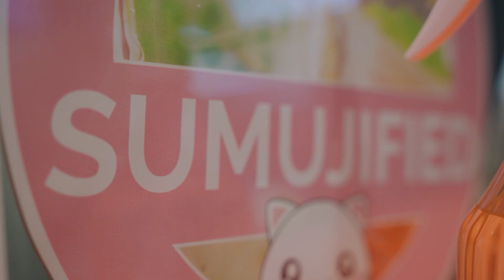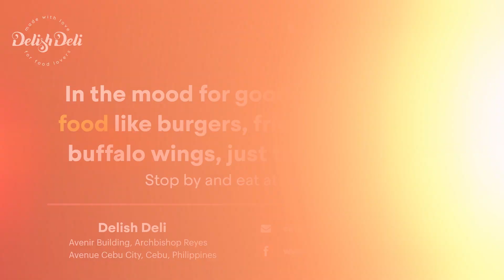APPLY NOW! STARTUP TRIBE Mentorship Program Batch 2 Now Open! | John Smulo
I'm excited to let you know that we are now accepting applications for batch 2 of our Startup Tribe Business Mentorship Program! 🥳

We're having a great time with Batch 1 with Angel and her business idea, OHMANGOSH. We did SWOT analysis, branding, looking at competitors, and many other things to help develop her business. She's been making her drinks and doing taste tests to get feedback on her product. And so far, it's been a positive experience.

Now, I'm looking for two (2) people in the Philippines that want to come here to Cebu City and be part of Startup Tribe's Business Mentorship Program Batch 2. In my 13 years of owning and running businesses, I learned the business foundations the hard way. And I want to keep you from the mistakes I made and help you succeed by sharing my knowledge with you.

So if you're entrepreneurial, hard-working, and start something and finish it no matter what, I want you to be part of our business mentorship program.

📣 If you want to support me and my mission, please consider joining our channel membership. You'll get access to perks such as loyalty badges, custom emojis, priority replies, exclusive live videos, and more!

Follow us and get regular updates!